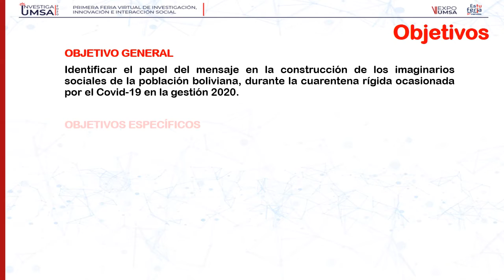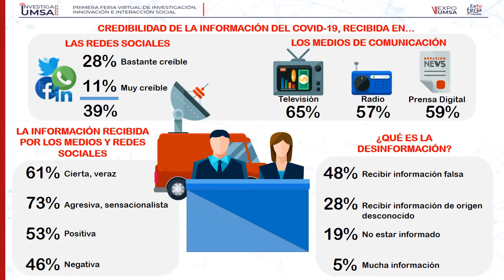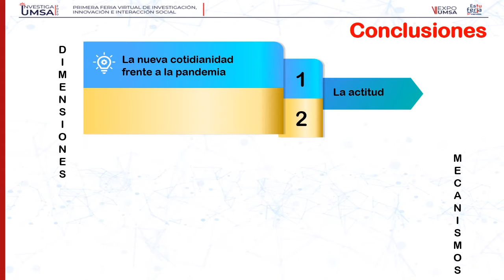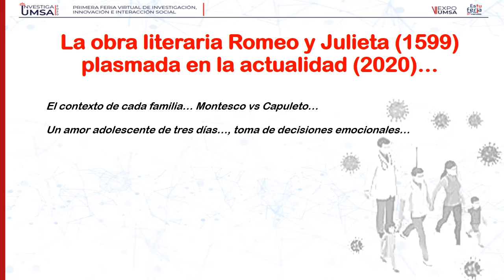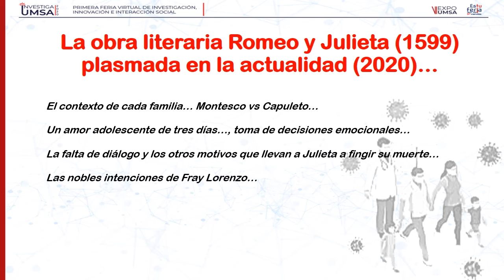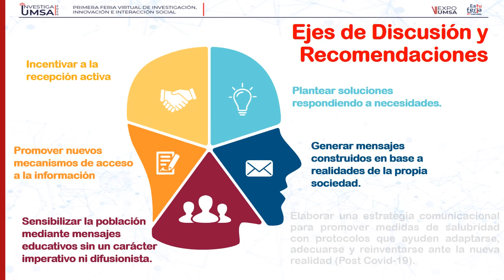Romeo y Julieta la tragedia romántica - Chelsy Flores